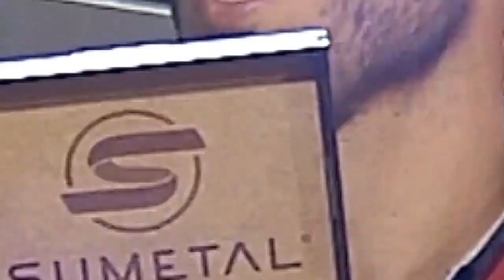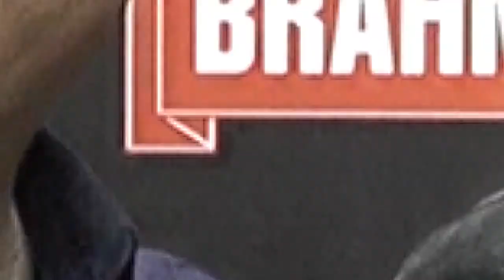Programa Barretos Pra Sempre - Episódio 44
No último Programa Barretos Pra Sempre deste ano, Kaká e Thiago Barretos relembram os melhores momentos da Live "Barretos ontem, agora e pra sempre" que aconteceu em agosto de 2021.